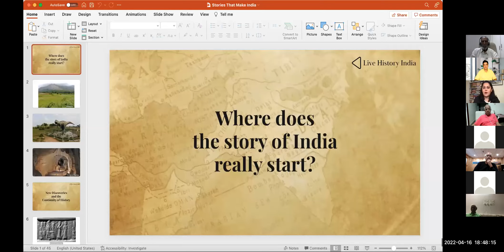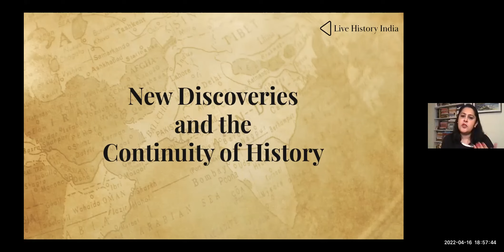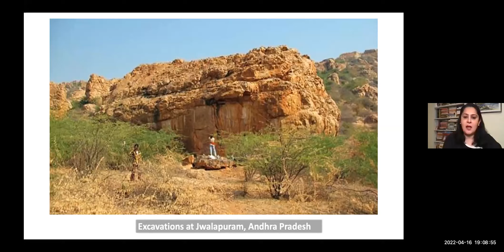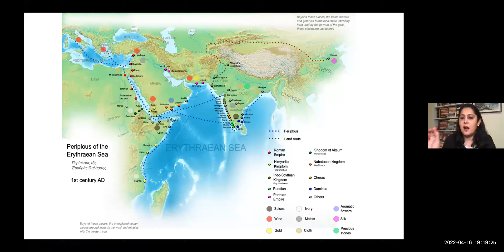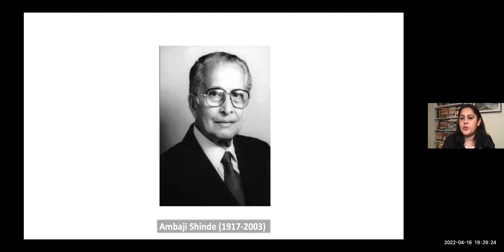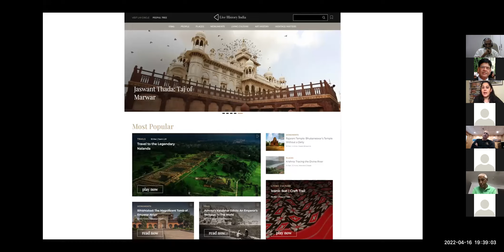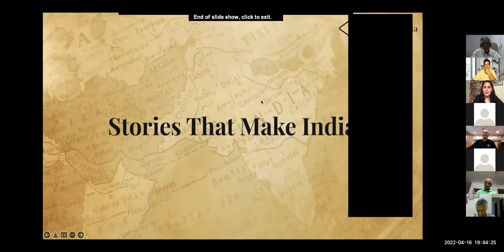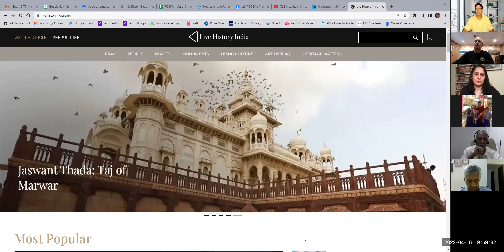FOSWL - 160th Monthly Meeting - 16 APR 2022 - Ms. Mini Menon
160th Monthly Meeting of FOWL (India) Hyderabad, on SAT, 16 APR 2022. Ms. Mini Menon, Co-founder and Editor, Live History India and Journalist, talks on 'Stories that make India'.